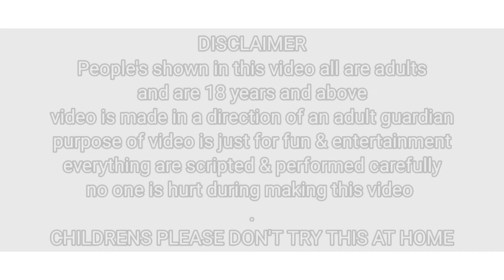Gudgudi Challenge / Try Not To Laugh / Sheetal Got Bitten By Wasp / New Funny Games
Hello Everyone welcome back to our channel PriyaSheetalVLog 2.0 we are priya ( 24yrs old ) & Sheetal ( 21 yrs old ), Today in this video we will be playing a game in which we have to control our laugh to win the game.